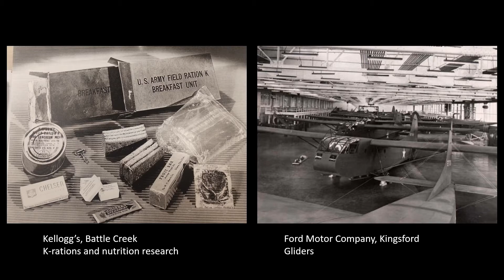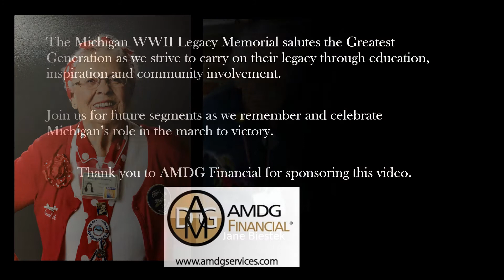Michigan Manufacturing: Jane Biestek, an Original Rosie's Story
The Michigan WWII Legacy Memorial celebrates the 75th anniversary of the end of WWII as we hear the story of Jane Biestek, an original Rosie.